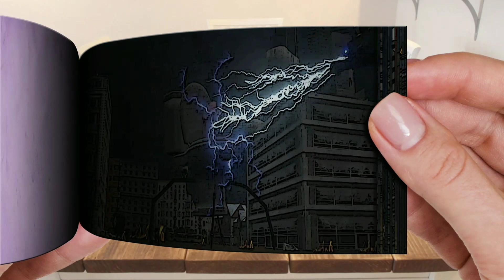skibidi toilet 36 / Flipbook